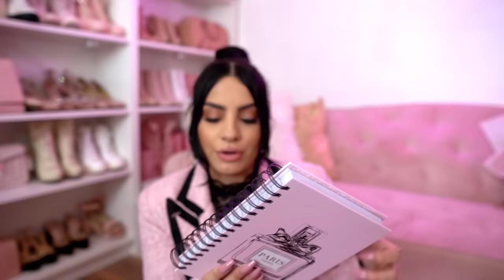GIRLY WEEKEND MALL HAUL ft. Victorias Secret, Bath & Body Works, Home Goods, Tjmaxx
Target Tracksuit:
Sports Bra

VICTORIAS SECRET:
- Bling key chain
- Pink wireless bra
- Pink striped wireless bra

Physicians formula